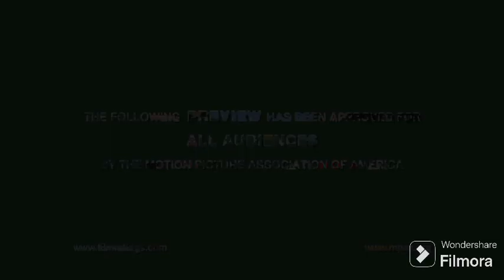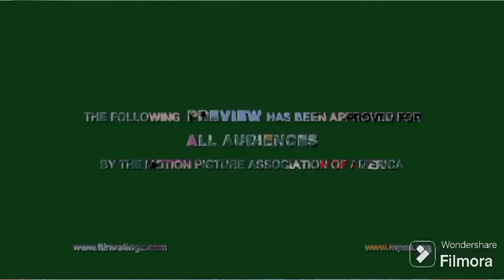CHICKEN LITTLE TRAILER